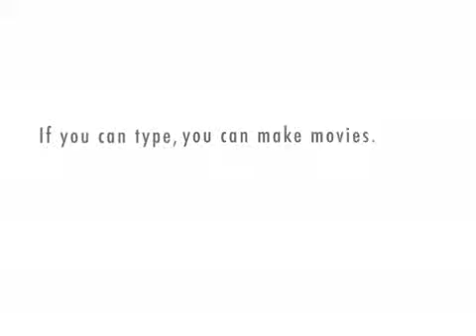Bunifa at the Booty Tree - The animated Series - Part 1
Bunifa at the Booty Tree